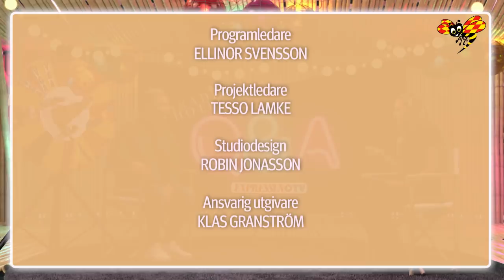Q&A: Jesper Bengtsson: "Könssjukdomar är som Pokémonkort" – Paradise Hotel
Paradise Hotel-deltagaren Jesper Bengtsson berättar om framgångarna efter tv-programmet. Han avslöjar dessutom allt om förberedelserna inför programmet och att det smugglats in förbjudna föremål.

Här reagerar vi också på delar ur avsnittet. Och Jesper utsätts för en tuff challenge som får honom att komma av sig helt.

Q&A är ett program från Expressen TV.

Här är deltagarna i Parardise Hotel hösten 2019:
Matilda Isaacs, 24, från Stockholm. @matildaisaacs
Helen Ablatova, 23, från Stockholm. @helencandela
Camilla Skalleberg, 20, bor i Gävle från Stockholm. @cskalleberg
Louise Eriksson, 24, från Stockholm. @lolliipopz
Nathalie Tyler, 20, från Stockholm. @nathalietyler
Marcelo Peña, 28, från Stockholm. @amarello
Paulo Junior Chambel, 26, från Göteborg. @therealpaulo.jr
Simon Olivecrona, 22, från Stockholm. @simonolivecrona
Fredrik Olsson, 23, från Örebro. @ffredrikolsson
Adam Linard, 24, från Helsingborg. @adamlinard
Jennifer Karlsson, 30, från Karlstad. @2bjennifer
Jesper Bengtsson, 24, från Ekerö. @jesperbengtson